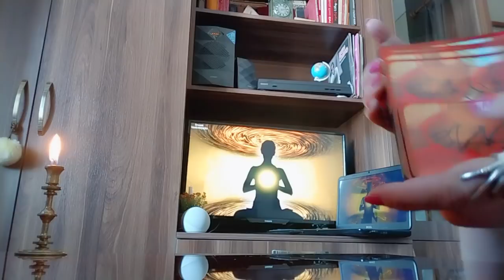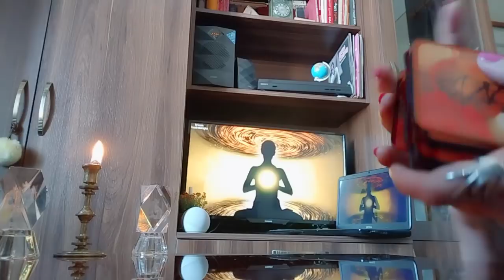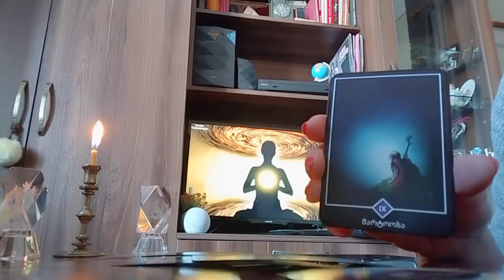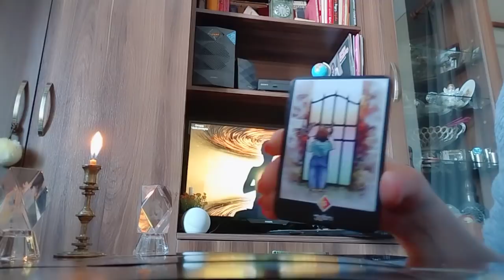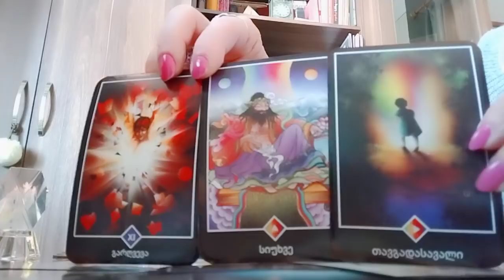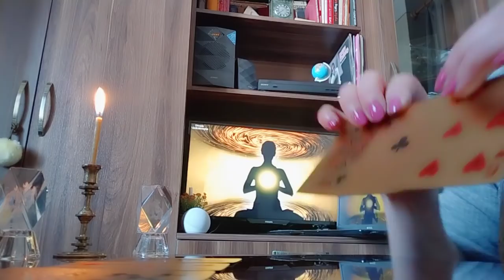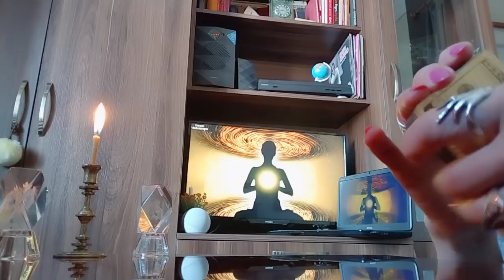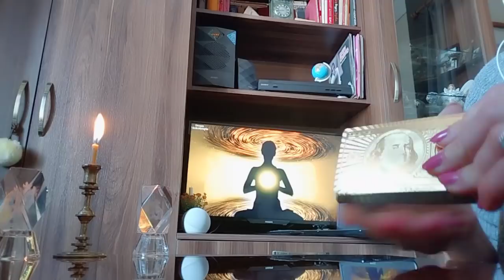თქვენ ბედნიერების მოლოდინში/რა დოზით შემოვა ბედნიერება თქვენს ცხოვრებაში?💕✨💒.